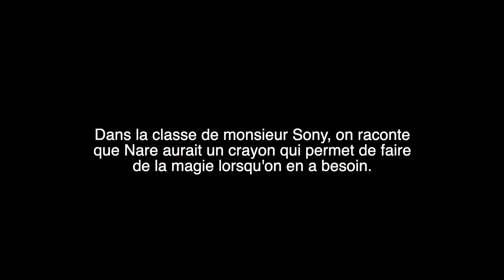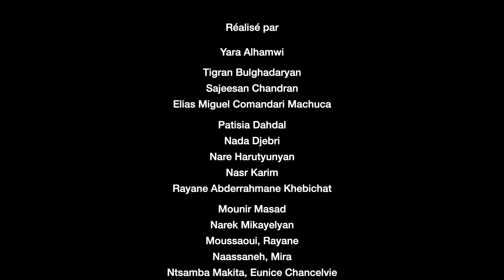Le crayon magique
Name possède un crayon magique qui suscite l'intérêt de plusieurs camarades de classe.

Classe d'accueil
École Eurêka
Commission scolaire de Laval
Laval, Québec, Canada